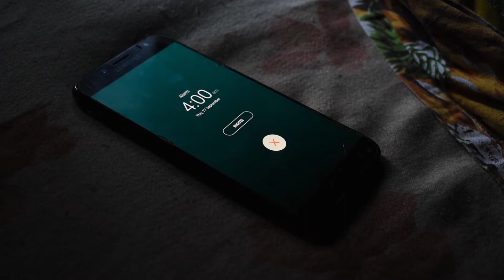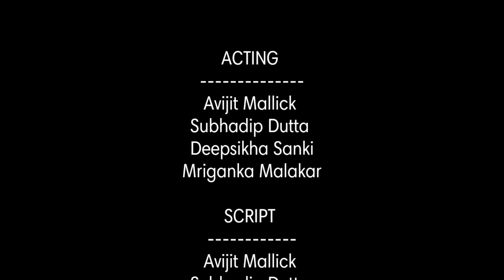আগমনী || AGOMONI - The Prelude of Kolkata DURGA PUJA | Kumartuli Durga making | MAHALAYA Short Film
AGOMONI is basically story about a day of Mohalaya. This is a very special day for all bengali's.
আগমনী হচ্ছে একটি দিনের গল্প যেটা মহালয়াকে কেন্দ্র করে। প্রতিটা বাঙালির কাছে এই দিনটা খুব প্রিয়,মনের খুব কাছের। ছোটো থেকে বড় সবাই এই দিনটির অপেক্ষা করে এবং এই দিনটিতে থাকে আলাদাই মজা। মহালয়ার পর দেবী পক্ষের শুরু। হাতে গোনা মাত্র কয়েকদিন।                  মা আসছে।।

This is a short film.

AVIJIT MALLICK : Actor & Script.

SUBHADIP DUTTA : Camera,Direction,Editing, Acting & Storyteller.

DEEPSIKHA SANKI : Acting.

MRIGANKA MALKAR : Acting.

So enjoy this film with your family.

For more video stay with me.

This film is good or bad ? Please comment on bellow

♡Hope you will enjoy this film

Song - Mahisasuramardini - Part - 2